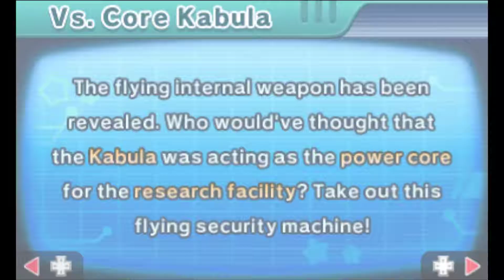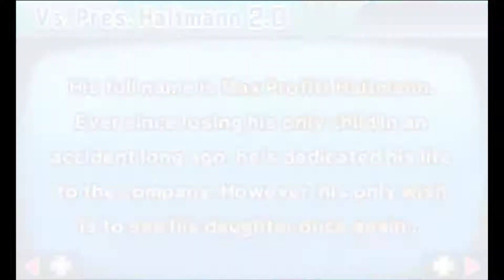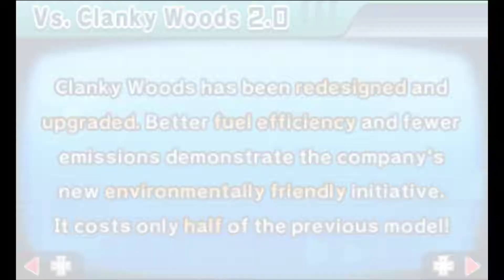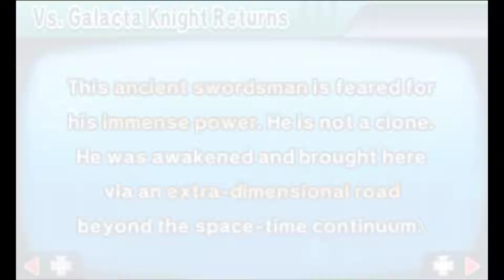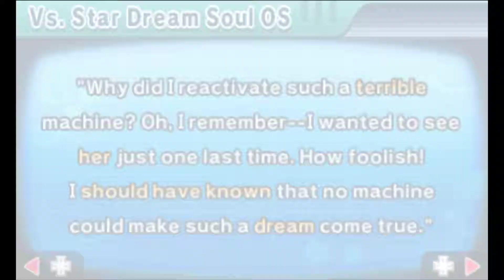Kirby: Planet Robobot - Part 5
The True Arena...